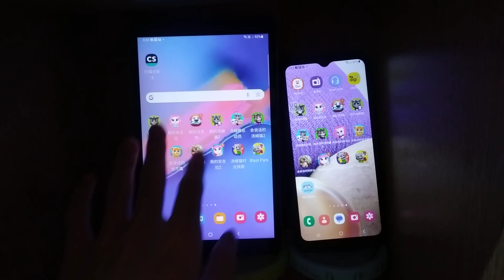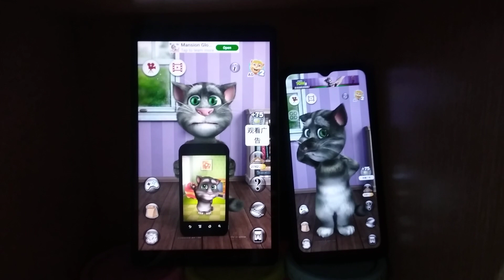Talking Tom 2 Echo 14612